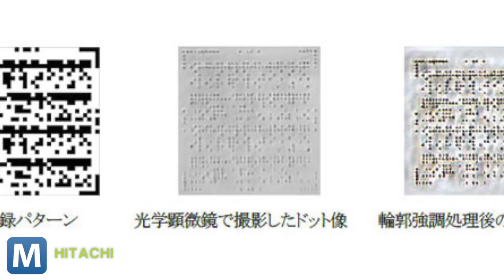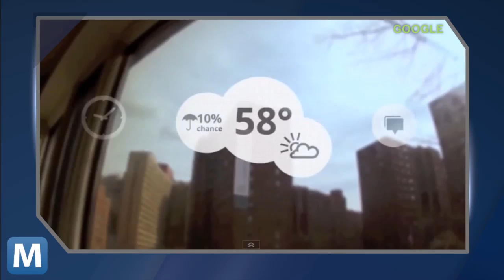This Glass Chip Could Store Your Data Forever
Japanese tech-giant Hitachi says it developed a way for glass to store data forever. Its prototype is a small shard made up of four layers of glass. Each layer has dots that store data. The chip itself is said to last forever. Mashable owned content.